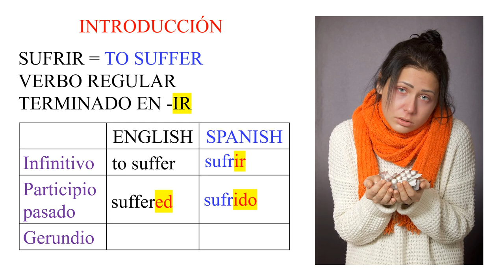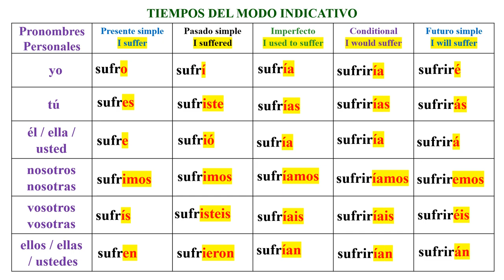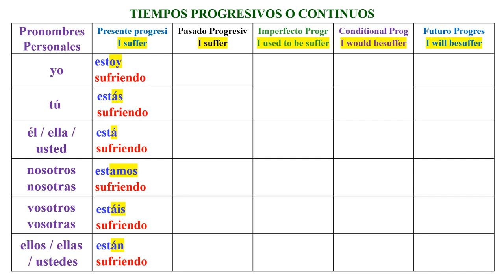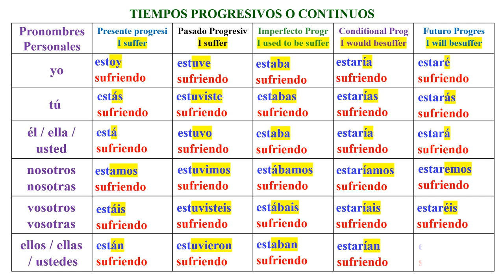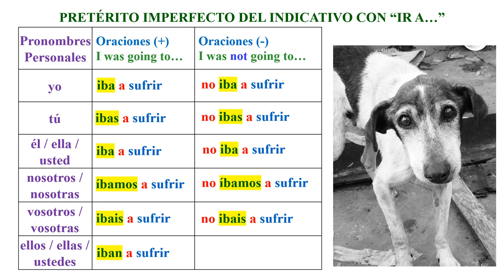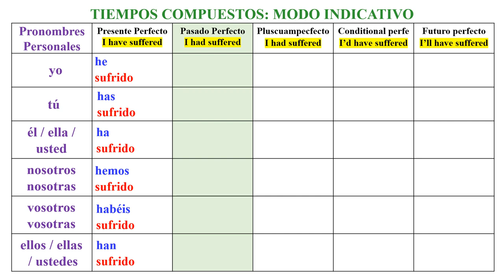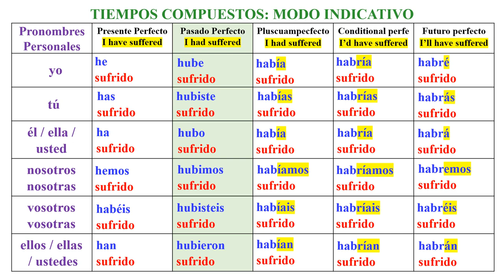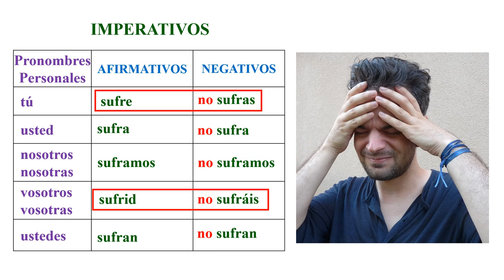SUFRIR - TO SUFFER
Hoy vamos a conjugar el verbo sufrir en los 18 diferentes tiempos verbales más comunes.  Espero que te guste esta presentación. Un abrazo.
CANAL DE ESPAÑOL
 Magicalspanish (Youtube)
 @mymagicalspanish (Facebook)
 @JovenLen (Twitter)
 @ingleswithraul (Facebook)
 @inglés_joven (Twitter)